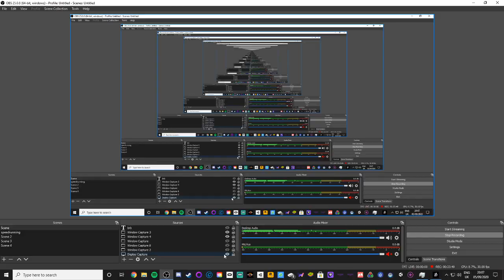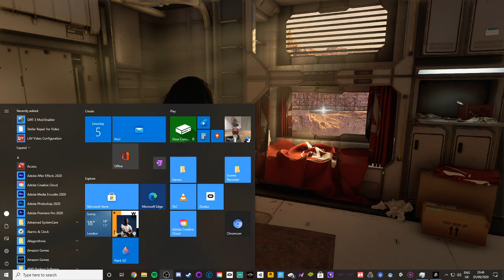Marvels Avengers PLAYTHROUGH PART 3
DESC
Marvel's Avengers is an action role-playing brawler video game co-developed by Crystal Dynamics and published by Square Enix. Based on the Marvel Comics superhero team the Avengers, the game is mainly inspired by the Marvel Cinematic Universe's iteration of the group, as well as the long-running comic book mythology. Wikipedia